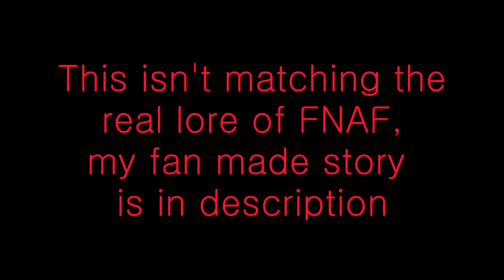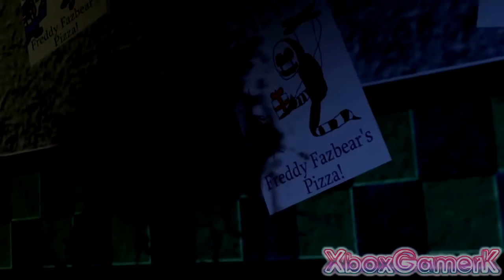Pegasus Device Collab Closed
Part 1 Bayley Jackson
Part 2 (Mine)
part 3 Bayley Jackson
part 4 pepper spicy
part 5 Jazmin SFM
part 6 Cyber 312
part 7 Bayley Jackson
part 8 Erick 815
part 9 Da Penguin Papa
part 10 BonnieBon_Prodaction
part 11 Bayley Jackson
part 12 Bayley Jackson
part 13 Epic Freddy Dude
part 14 Da Penguin Papa

Rules: 1. use fnaf 1,2,3 maps only
1. use fnaf 1,2,3 maps only
2. only use splinks, red eye, Emodels
3. OC's arnt allowed :(
4. Needs to be violent
5. Needs some fight scenes if you want